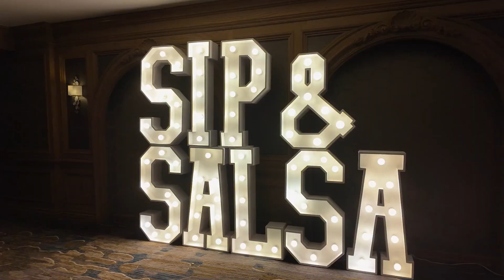Sip & Salsa Downtown Aquarium 2024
Thank you to everyone who attended the first Downtown Aquarium Sip & Salsa event to celebrate Hispanic Heritage Month! 🍷💃🏻🐟
Culture and sea life flowed as freely as the wine, featuring over 17 wines from Spain and Mexico.
Guests enjoyed wine stations, delicious food, salsa dancing, live music, mariachi, cigar-rolling demonstrations, animal encounters, and access to all the rides.
It was a blast helping curate this event!
🎥📸Footage & Reel
Talented & Entertainment included
🎤Shekere Latin & Variety Band